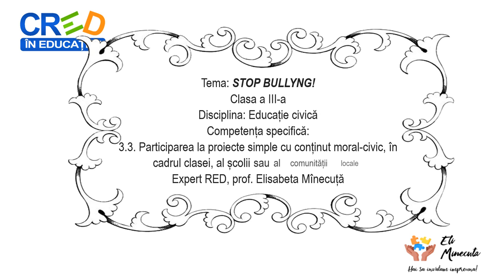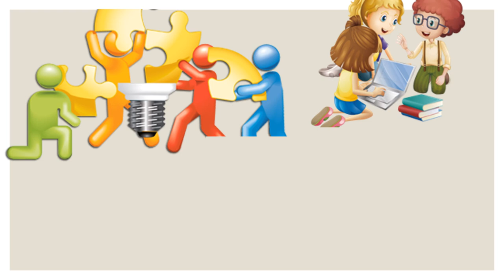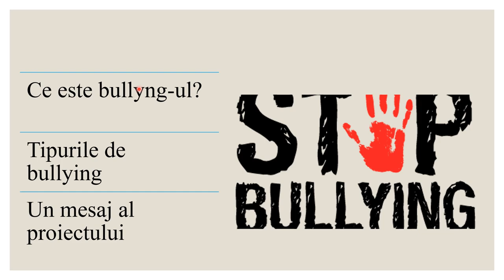Stop Bullying!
Elevii vor descoperi mesajul Hârtiei mototolite cu ajutorul unui mini experiment de mototolire a unei hârtii: violența fizică și verbală lasă urme de neșters în inima persoanei rănite. Elevii vor fi îndrumați în realizarea unui proiect pe tema Bullying-ului.